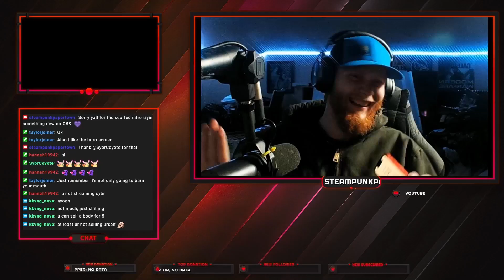Bean Boozled Carolina Reaper Clip From Twitch!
Today we embark on a new adventure!

If you want to donate using Paypal the link is below!